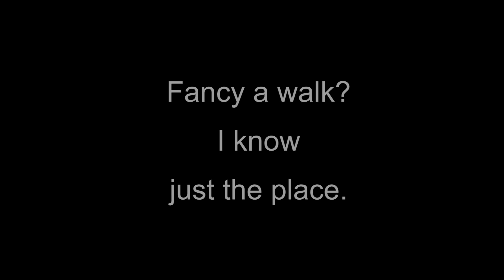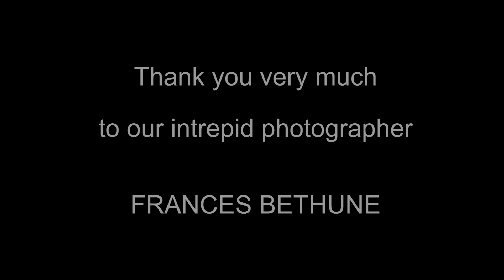Newcastleton Photos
A collage of photos in and around Newcastleton